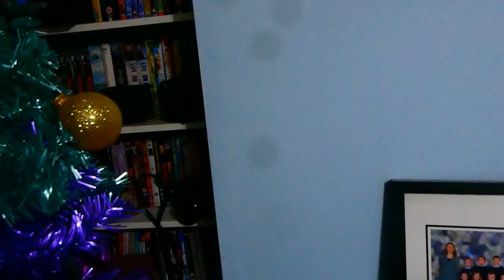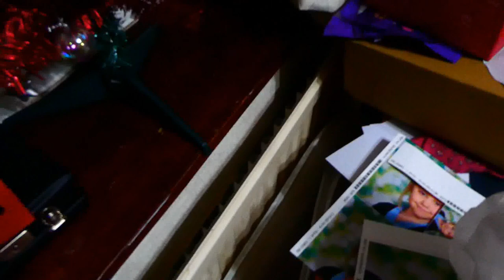Vlogmas 17th December 2023